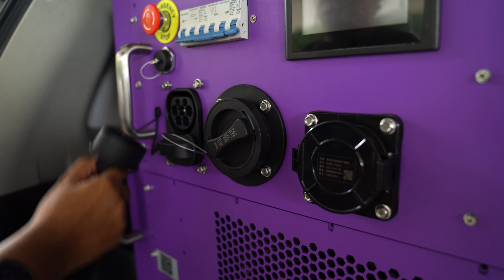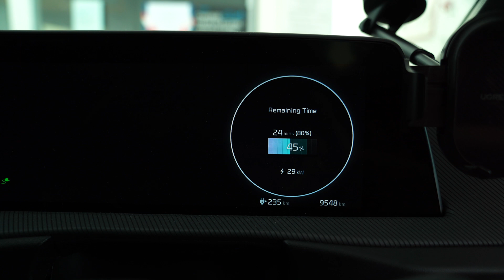We try Gentari's mobile EV charger | EV Charge Go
Is there such a thing as a powerbank for Electric Vehicles (EV)? Gentari has started a pilot for its EV Charge Go Mobile EV Charging service. They have a fleet of Proton Exora which offers 30kW DC fast charging through a custom-designed portable EV charger. Equipped with a 30kWh battery, it can help save up to 4 EVs back to back. Besides rescuing EVs that are out of juice, EV Charge Go can also provide businesses on-site charging at locations without electricity.

Correction: We have misidentified one of the charging ports as CHAdeMO.  It is actually a GB/T connector.